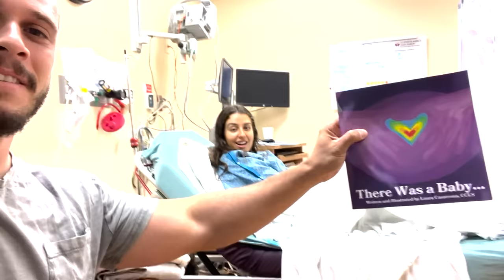we lost our baby 💔 silent miscarriage at 17 weeks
OTHER LINKS //